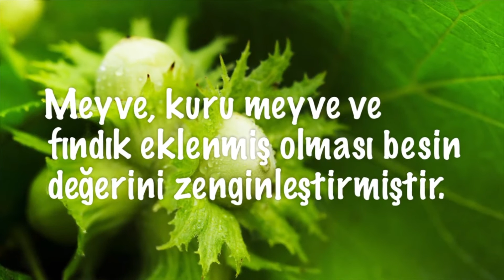Fındıklı Yulaflı Kurabiye